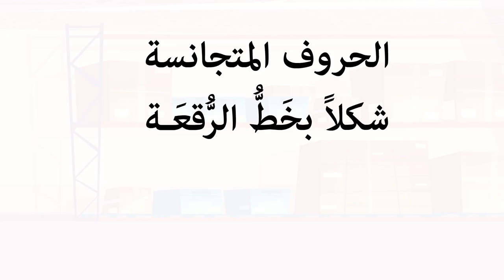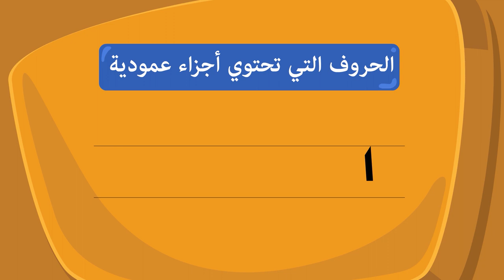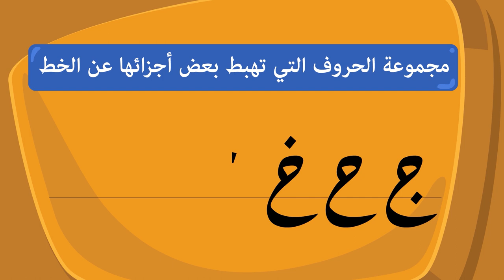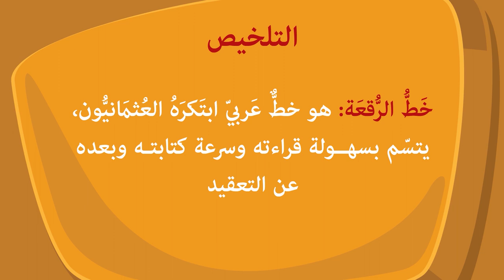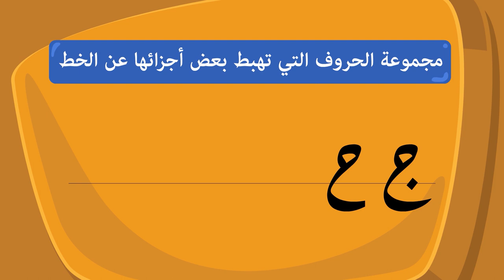الحروف المتجانسة شكلا بخط الرقعة